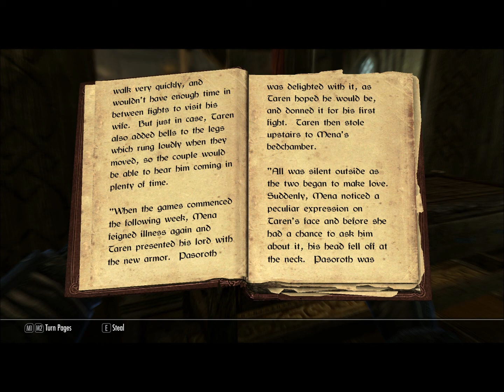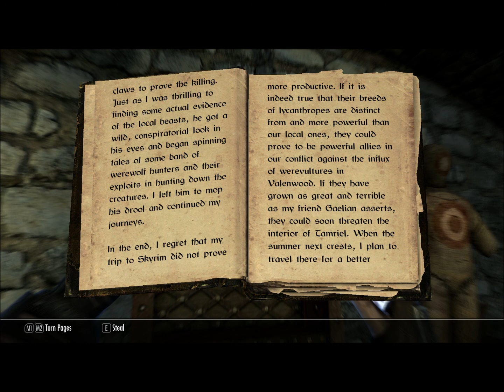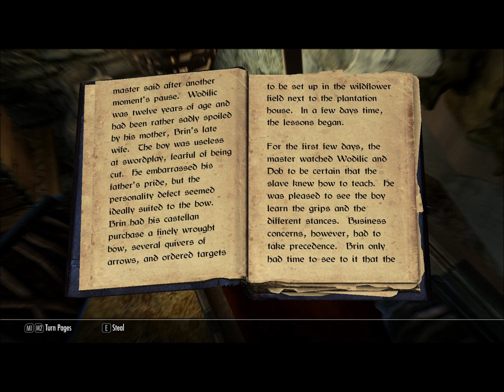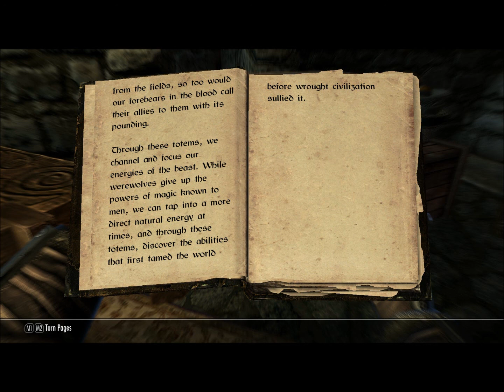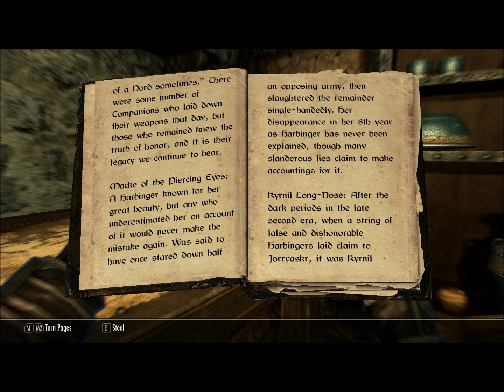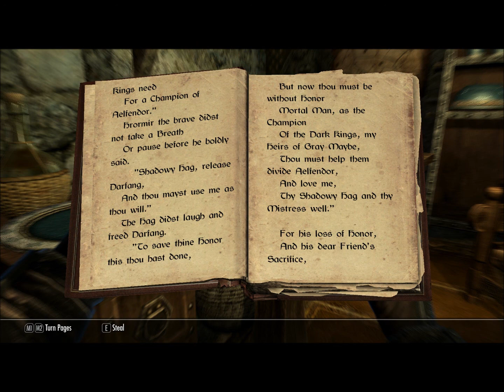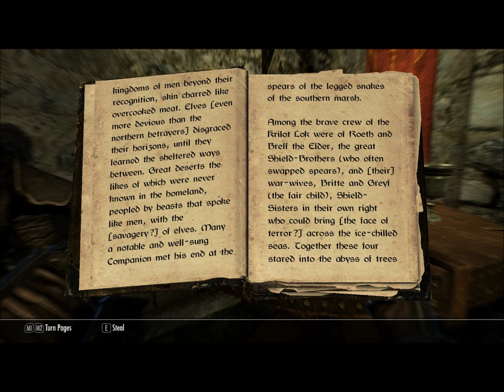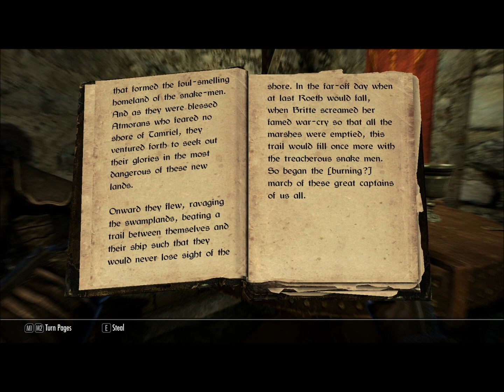Let's Play Skyrim Part 30: Jorrvaskr I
Looting around in Jorrvaskr.

This is a completionist playthrough of Skyrim.